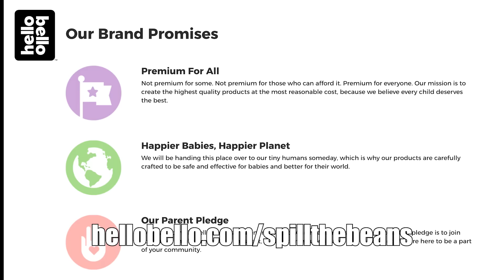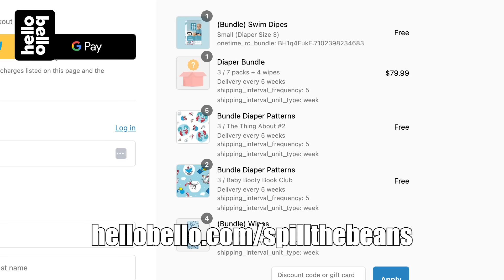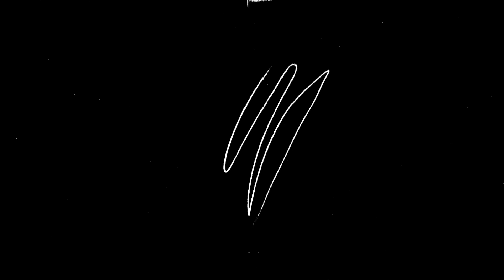WHY JONATHAN IS TEAM CHRISTIAN NODAL...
INSTAGRAM ▸ @ jonathaanfloress ▸ @iblancaj ▸@ozzoandchai